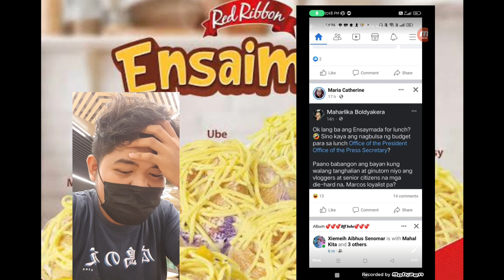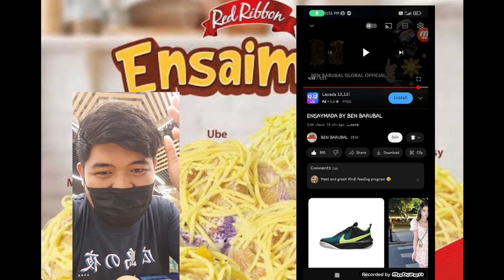Ensaimada na masarap nagrereklamo pa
hay nako putek ka talaga nadadamay kami sa pinagagawa mo!